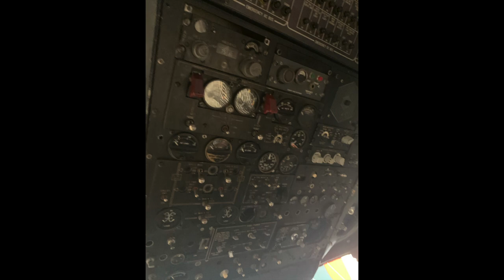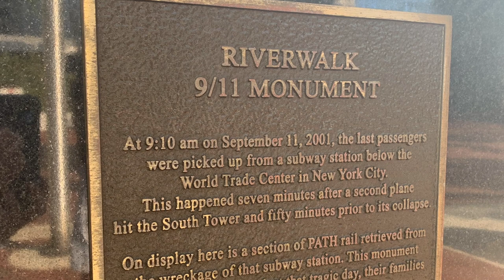museum of discovery and science plane exhibit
in this video I will be showing some pictures I took at the museum of discovery ad science